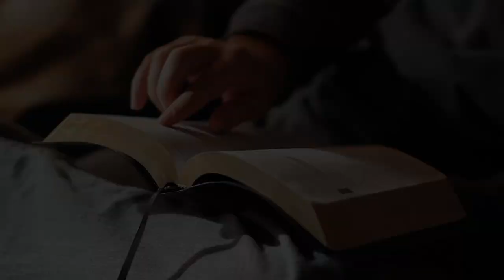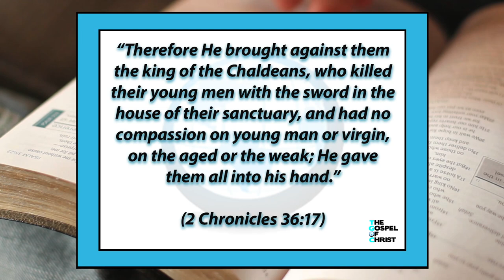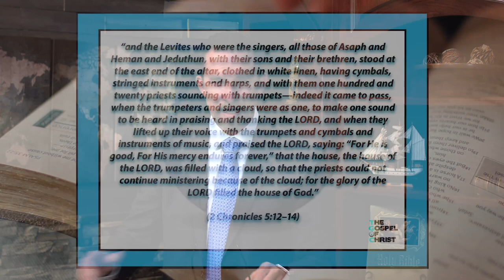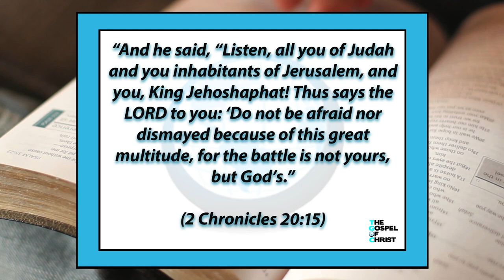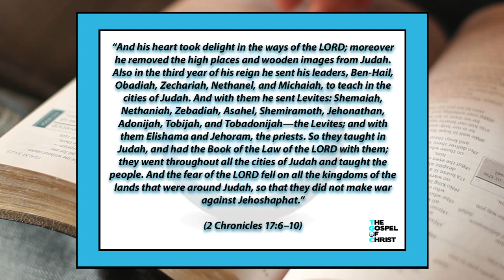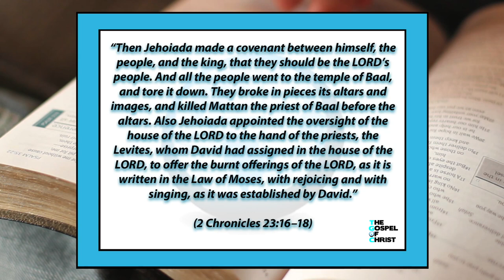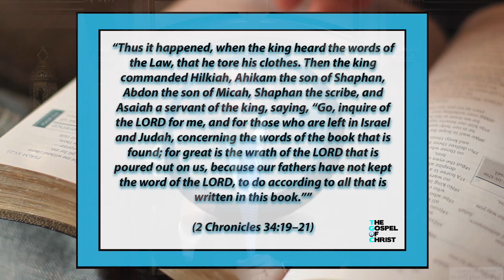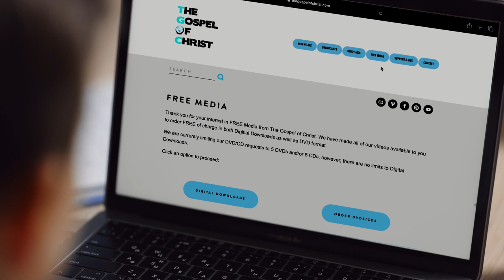1 Chronicles: Righteous Reign of David - Old Testament Books - The Gospel of Christ - OTB 13